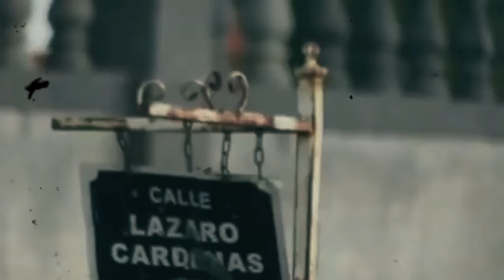💥 ¡ÚLTIMA HORA! Convoy De La DEA Entra Fuertemente Artillado a Jalisco Van Por El Mencho!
Un convoy de la DEA ha ingresado a territorio jalisciense, fuertemente armado y con un objetivo claro: capturar a Nemesio Oseguera Cervantes, alias "El Mencho", líder del Cártel Jalisco Nueva Generación (CJNG). Esta acción refleja la escalada en la lucha contra el narcotráfico y pone de manifiesto la creciente cooperación entre las fuerzas de seguridad de México y Estados Unidos en la búsqueda del capo más buscado del país.

La presencia de la DEA en Jalisco ha encendido las alarmas en la región, ya que indica una operación de alto riesgo y de gran envergadura. Con "El Mencho" al mando, el CJNG ha sido responsable de algunas de las acciones más violentas en México, y su captura sería un golpe histórico contra el narcotráfico. Sin embargo, también se teme que esta operación pueda desencadenar una violenta respuesta por parte del cártel, lo que podría generar un incremento en la violencia en la región.